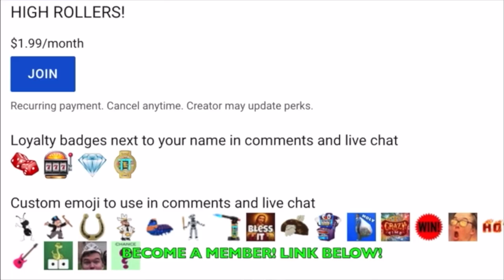Twilight Princess Is A Disaster! || Bonus Buys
What's up everybody? Today Carson ties his luck on Twilight Princess! Enjoy!

*THERE ARE NO TRANSACTION LINKS IN ANY OF MY CONTENT ON THIS CHANNEL, 18+ GAMBLE RESPONSIBLY*